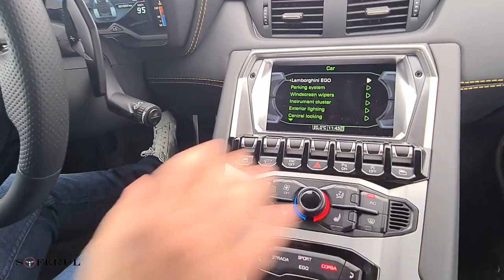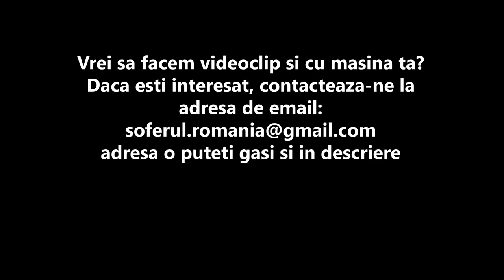Review - Lamborghini Aventador S